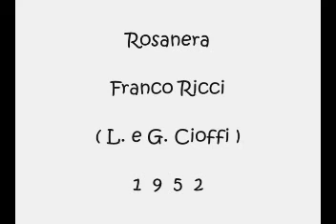Rosanera - Franco Ricci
L.& G.Cioffi 19552